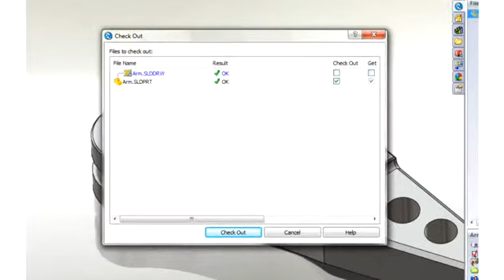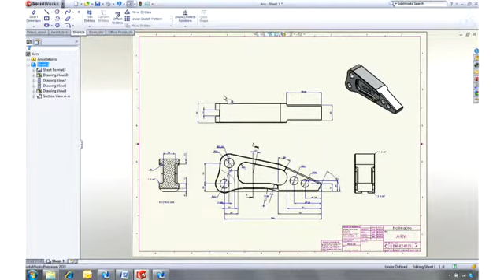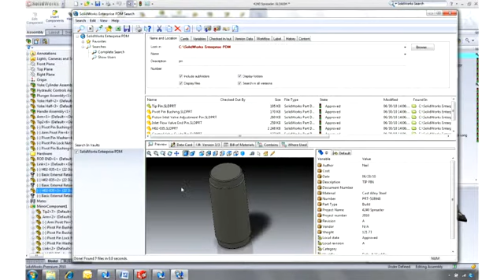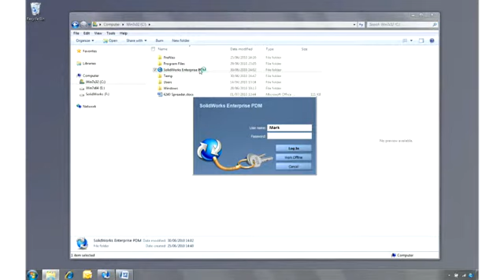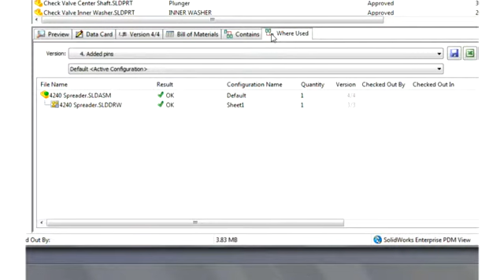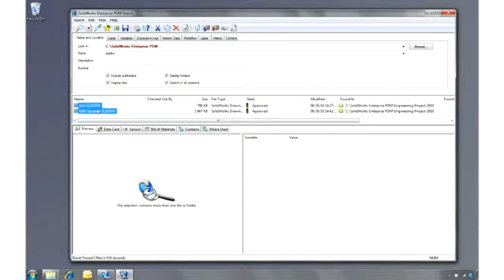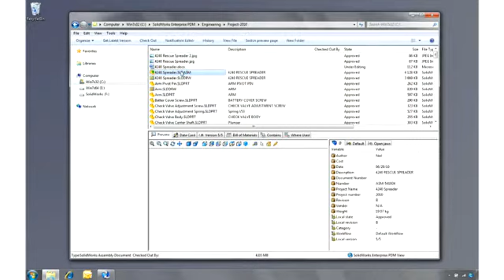SOLIDWORKS EPDM - First Look Video